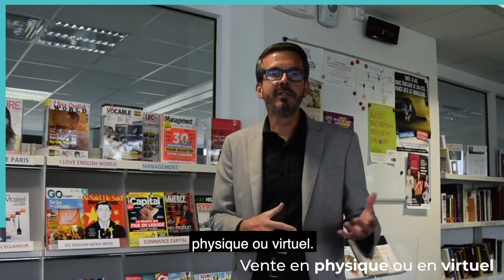BTS Management Commercial Opérationnel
Découvrez la nouvelle formation proposée par le CFA de la CMA56 : le BTS MCO